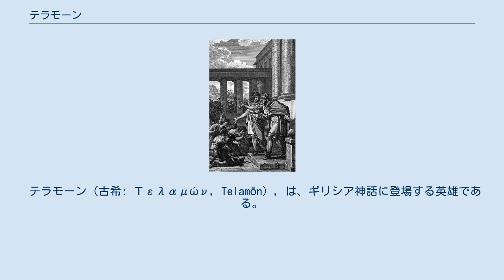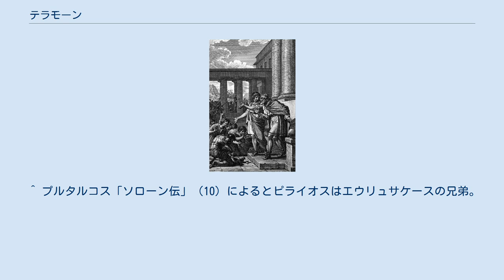テラモーン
アイアコスとテラモーン。
ジャン＝ミシェル・ルモー（en）画。
 テラモーン（古希: Τελαμών, Telamōn）, は、ギリシア神話に登場する英雄である。
サラミース島の王で、カリュドーンの猪狩り、アルゴナウタイ、ヘーラクレースのトロイア攻略に参加した。
長母音を省略してテラモンとも表記される。
 アイギーナ島の王アイアコスとエンデーイス（スケイローンの娘）の子で、ペーレウスと兄弟。
ポーコスとは異母兄弟である。
一説ではテラモーンはキュクレウスの娘グラウケーとアクタイオスの子で、ペーレウスとは友人だったとされる。
グラウケーはテラモーンの最初の妻ともいわれる。
アルカトオスの娘ペリボイアとの間に大アイアース、トロイアの王女ヘーシオネーとの間にテウクロス、また一説にトロイアの女テアーネイラとの間にトラムベーロスをもうけた。
大アイアースとテウクロスはトロイア戦争の英雄である。
 神話によるとテラモーンとペーレウスは競技に優れたポーコスをねたんで、ポーコスの殺害を計画した。
すなわち競技の最中にポーコスの頭に円盤を投げつけて殺した後、遺体を隠すというものである。
実際に殺害を実行したのはテラモーンであり、2人は森の中にポーコスの遺体を隠したが、殺害が露見し、アイギーナ島を追放された。
 このため、テラモーンは母方の曽祖父にあたるキュクレウス王を頼ってサラミース島に亡命し、王の娘グラウケーと結婚した。
そしてキュクレウスが後継者が生まれないまま死んだときに、王国を譲り受けた。
テラモーンもまた子どもに恵まれなかったが、妻との死別後、アルカトオスの娘ペリボイア（ペロプスの孫にあたる）と再婚すると、2人の間に大アイアースが生まれた。
この息子にアイアースと名付けたのは、ヘーラクレースがテラモーンに息子が授かるように祈るとワシが現れたことによる、という話が伝わっている。
 その後、テラモーンはヘーラクレースに従ってトロイア攻略に参加した。
テラモーンはこの戦争で城壁を越えて一番乗りを果たす活躍をしたが、アポロドーロスによるとヘーラクレースは一番乗りを奪われたことに腹を立て、テラモーンを殺そうと考えたという。
殺意を感じたテラモーンがとっさにその場に転がっていた石を集めだしたので、ヘーラクレースがテラモーンに何をしているのかと尋ねると、偉大なるヘーラクレースのための祭壇を作っているのだと答えた。
ヘーラクレースはこの返答に満足して殺すのをやめた。
戦争がヘーラクレースの勝利で終結すると、テラモーンは報酬として王女ヘーシオネーを与えられ、この女性との間にテウクロスをもうけた。
またテアーネイラもこの戦争で得た捕虜だった。
 後に2人の息子たちはサラミース島の軍勢を率いてトロイア戦争に出兵したが、大アイアースはアキレウスの鎧をめぐる争いが原因で非業の死を遂げた。
テラモーンはテウクロスが帰国したさい、大アイアースの死に怒り、テウクロスを追放した。
そしてテウクロスが連れ帰った大アイアースの遺児エウリュサケースに王国を継がせた。
一方、テウクロスはキュプロス島に渡り、サラミース市を創建した。
 なお、サラミース島の王権はエウリュサケースの孫のピライオスによってアテーナイに譲渡されたと伝えられている。
 ^ aias の語源を aietos （ワシ）の語で解釈する古代の俗説（高津による注釈、p．224、注釈No．138）。
ワシは大神ゼウスのシンボルで、ヘーラクレースの祈りに対してゼウスが吉兆としてのワシを遣わしたということである。
『オデュッセイア』ではゼウスはオデュッセウスに対して雷で応えている。
 ^ プルタルコス「ソローン伝」（10）によるとピライオスはエウリュサケースの兄弟。
プルタルコスはこの2人によって譲渡されたとしている。